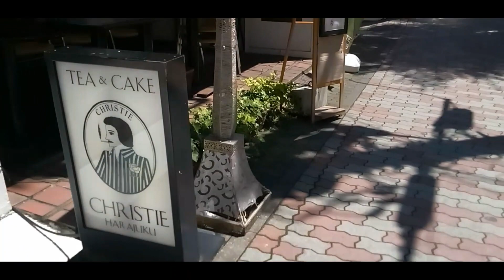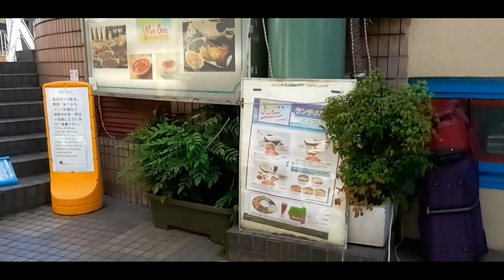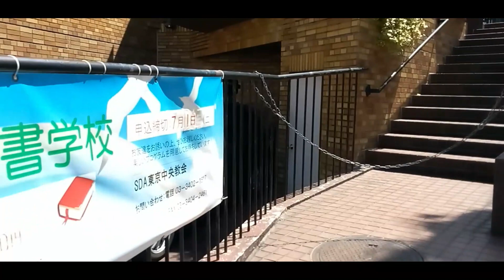Harajuku - Brahms Lane and Church Avenue